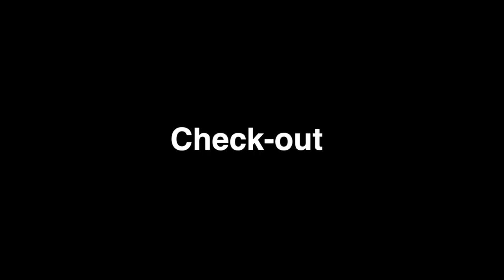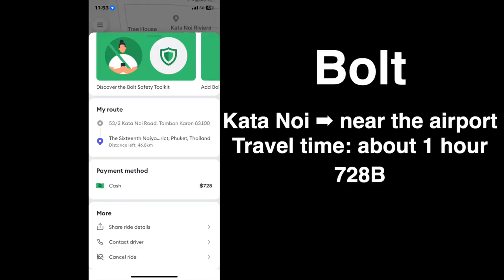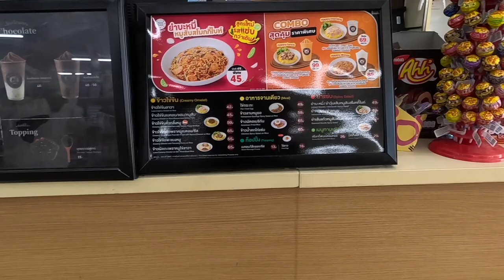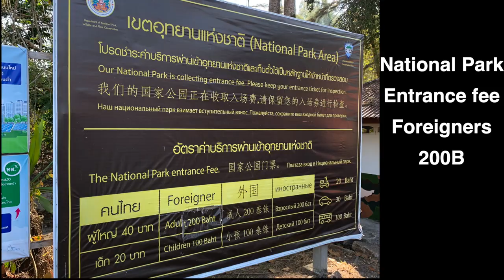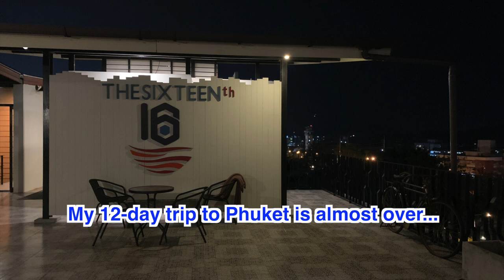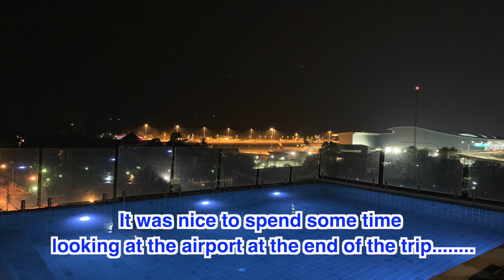🇹🇭Phuket Solo Travel Over 50/Near airport/free ride to airport/rooftop pool/local supermarket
A pleasant morning at Kata Noi Beach. Moving with Bolt. Walking around near the airport, I went to a local supermarket "Super Cheap". Nai Yang Beach and Airport View Point. Swimming in the hotel pool with a view of the airport.

The Sixteenth Naiyang Beach Hotel: free airport transfer, rooftop pool with airport view, free bicycle rental.

Date: Friday, February 2, 2024
Thailand-Phuket Trip Day10

The Sixteenth Naiyang Beach Hotel 3%83%BC%E3%83%B3%E3%82%B9+%E3%83%8A%E3%82%A4%E3%83%A4%E3%83%B3+%E3%83%93%E3%83%BC%E3%83%81+%E3%83%9B%E3%83%86%E3%83%AB/@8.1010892, 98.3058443,15z/data=!4m9!3m8!1s0x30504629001e177d:0xfd5f4a685b8abe6!5m2!4m1!1i2!8m2!3d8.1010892!4d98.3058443!16s%2Fg%2F11c3ymw84q? entry=ttu

0:00 Morning in Catanoi
2:46 Moving by Bolt
3:32 The Sixteenth Naiyang Beach Hotel
7:36 Super Cheap
9:31 Seven Eleven
11:45 Go to the rooftop of the hotel
13:00 Naiyang Beach Airport Viewpoint
14:29 Go to the hotel pool
15:11 Dinner

Travelogue of Phuket, Thailand
⭐️ Date: Wednesday, January 24, 2024 - Sunday, February 4, 2024 10 nights 12 days
⭐️Airplane: Malaysia Airlines via Kuala Lumpur
⭐️Accommodation
 ◎January 24 (Wed) Sama Sama Express KLIA (Airside Transit Hotel): Malaysia (Kuala Lumpur Airport, in the restricted area)
◎January 25 (Thu) - 27 (Sat) The Bell Airport Phuket Hotel: Near Phuket Airport
◎January 27 (Sat) - February 2 (Fri) The Mantra Hotel: Phuket (Kata Noi)
Feb. 2 (Fri.)-Feb. 3 (Sat.) The Sixteenth Naiyang Beach Hotel: Near Phuket Airport

◎Japan sea trip Photo by GoPro11&9, iphoneXR